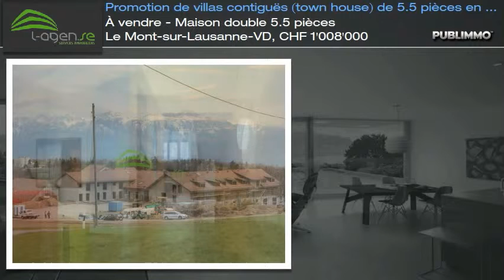À vendre - Maison double 5.5 pièces Le Mont-sur-Lausanne-VD, CHF 1'008'000